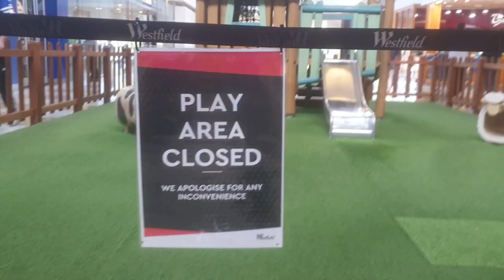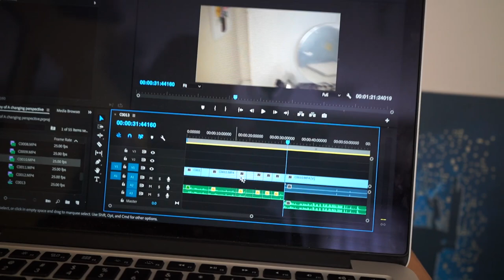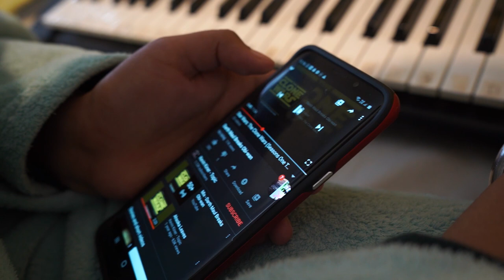April Isolation | My 2020 #6 Part 2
Personal: @kirtansinghaus